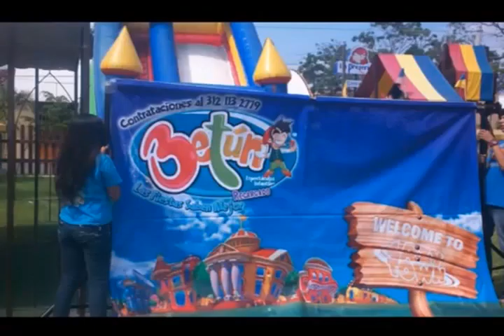BETÚN INFORMATIVO GDL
Este vídeo es Informativo acerca del espectáculo Infantil El Show de Betún. El grupo preferido de los niños en Colima y ahora en Guadalajara, México. Betún es un espectáculo musical en vivo,  que cuenta con contenido sano,  educativo, interactivo e innovador.  También tiene animadores profesionales y diversión asegurada El festejado es la estrella.

Es un cuento musical donde tus personajes favoritos bailan, cantan y actúan. Si quieres que tu evento sea único, mágico e inolvidable, contactanos porque con betún las fiestas saben mejor.